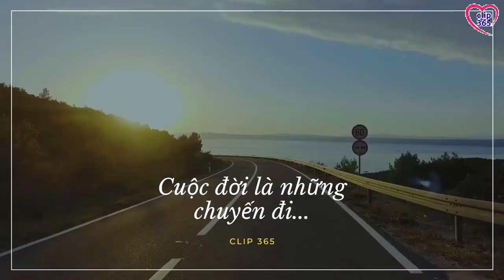Khám phá nuôi dê I DÊ BÁCH THẢO & DÊ BOER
✅Hiện nay có 2 giống dê được nhiều địa phương lựa chọn nuôi, là dê Bách Thảo và dê Boer.

✅Dê Bách Thảo có nguồn gốc từ tỉnh Ninh Thuận. Là loài dê thuần Việt, có khả năng cung cấp cả thịt và sữa. Dê Bách Thảo có kích thước lớn hơn so với dê cỏ. Một con đực trưởng thành nặng khoảng 75 - 80kg, chiều cao khoảng 85 - 90cm. Con cái nhỏ hơn, có trọng lượng 40 - 45kg, cao khoảng 65 - 70cm.

✅Dê Boer hay còn gọi là Dê Nam Phi, có nguồn gốc từ Nam Phi du nhập vào nước ta. Đặc điểm của loài dê này là lớn rất nhanh, cho lượng thịt lớn, đồng thời thịt chứa lượng mỡ cao. Trung bình, một con dê Boer trưởng thành nặng khoảng 100kg và cho ra hơn 40kg thịt.

✅Nguồn thức ăn chủ yếu là thức ăn thô xanh (lá cây các loại) như sắn, mía, mít, chuối, xoan, chàm…, chiếm khoảng 70% tổng lượng thức ăn; các loại cỏ, rau, đậu; các loại củ và tinh bột (khoai, ngô, sắn, ngũ cốc, cám gạo…). Ngoài ra, dê còn có các loại thức ăn bổ sung khác như bã đậu, giá, thức ăn công nghiệp.

✅Đối với dê con (mới sinh đến 2 tháng tuổi) cần 0,5 lít nước/ngày; dê trưởng thành cần đến 5 lít nước/ngày.